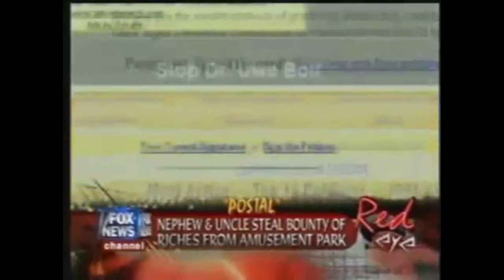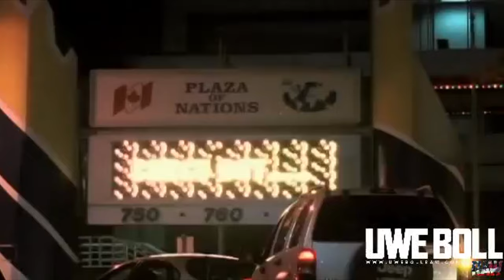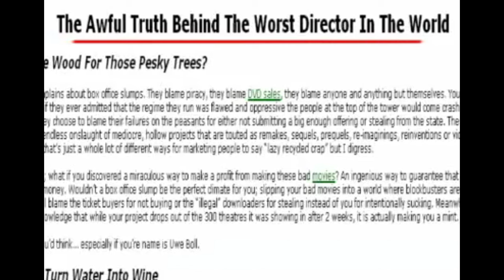Uwe Boll: The Director who Boxed his Critics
In 2006 Uwe Boll boxed his critics. Here's a video about what happened.

Thanks to Rafael Yaluff for helping translate the Oso clip...check out his art @